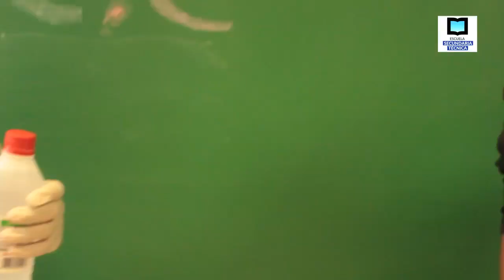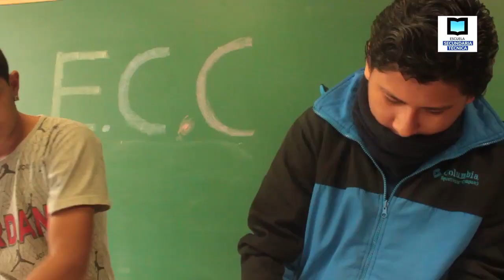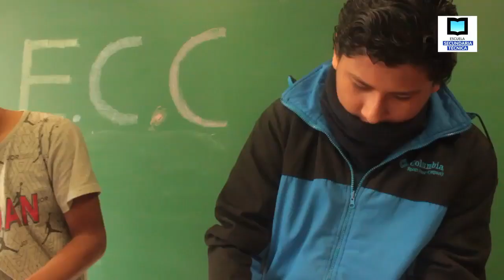Tutorial: "Hoy Hacemos: Alcohol en Gel"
Realizado por lxs estudiantes de la Escuela Secundaria Tecnica de la UNSAM.